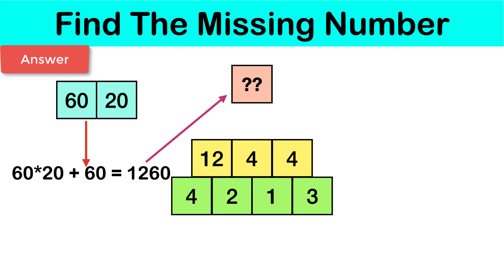Math Pyramid Brain Teaser - Pyramid Missing Number Puzzle - Maths Puzzles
Missing numbers are the numbers that got missed in the given series of numbers with similar differences among them. The process of writing the missing numbers is termed as finding similar changes between those numbers and filling their missing values in their specific series and places.

For solving the missing numbers puzzle, you have to check and understand the patterns of rows and columns and fill the blank box mentioned. The process of filling the box under mathematical bodies demands mathematical tools. The second thing you need to check is which direction the question is shifting.